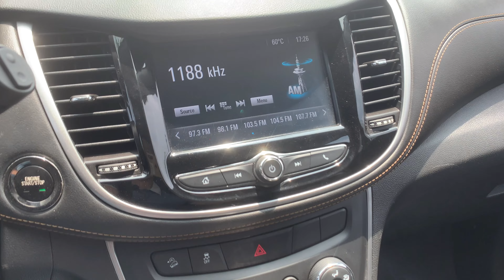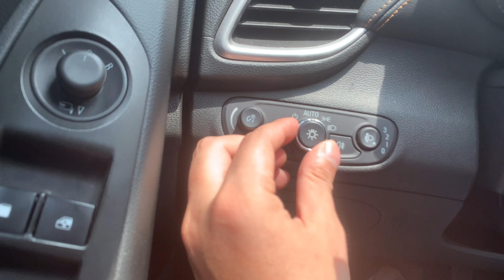Chevrolet Trax✅ hơn 400 triệu: Tầm tiền Morning, DÁNG ĐẸP hơn EcoSport & RỘNG hơn Kona | Mạnh Quân